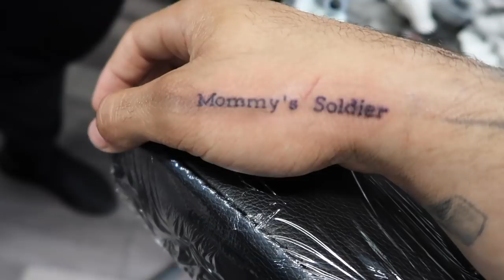DAY IN THE LIFE (OHIO STATE FOOTBALL EDITION)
Appreciate y'all watchin!!!